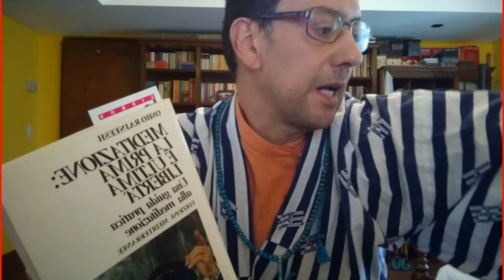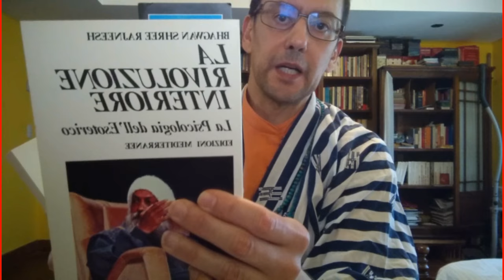Bhagwan Shree Rajneesh Meditazione: La prima e ultima libertà - La rubrica letteraria